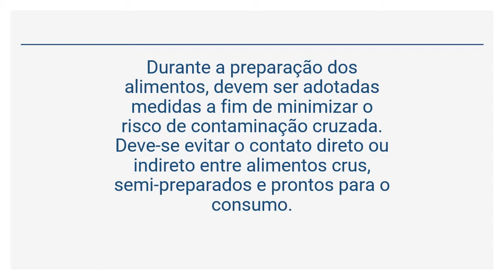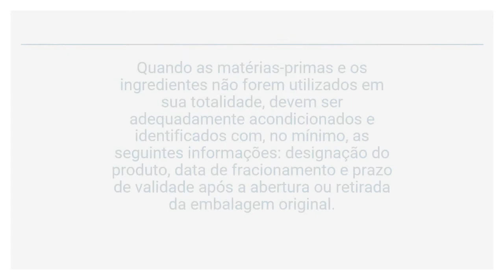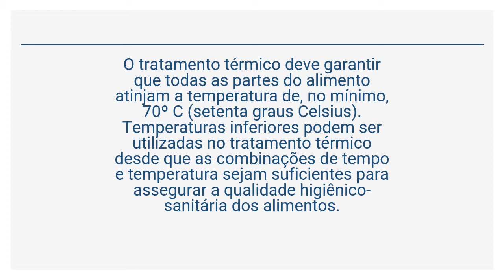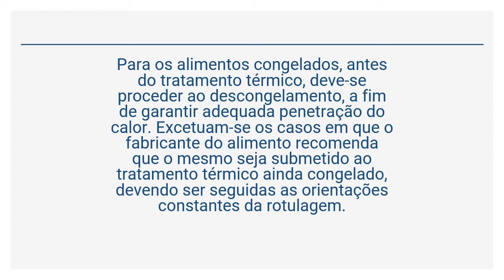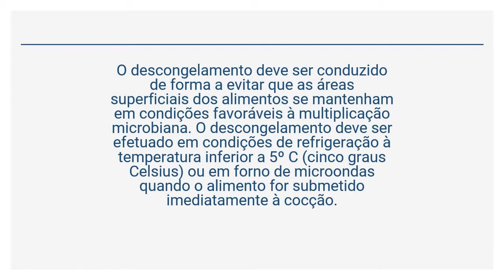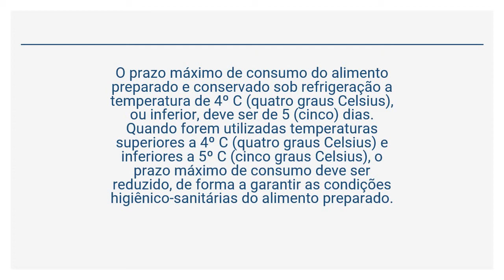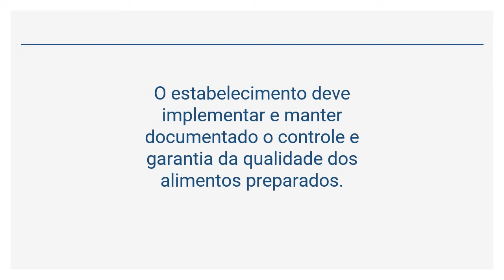RESOLUÇÃO RDC 216/2004 (6 de 7) - PREPARAÇÃO DO ALIMENTO